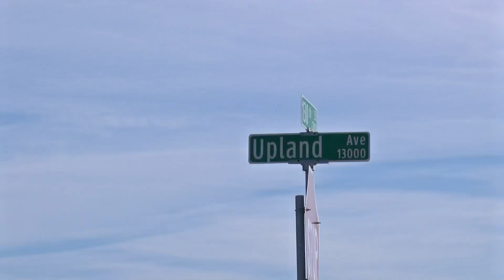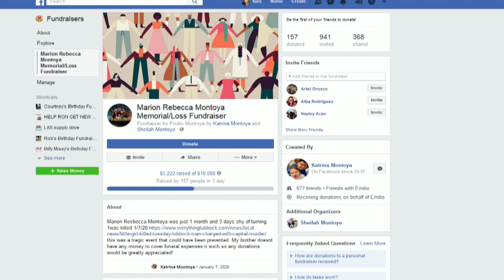Family speaks out after 10-month-old baby girl dies